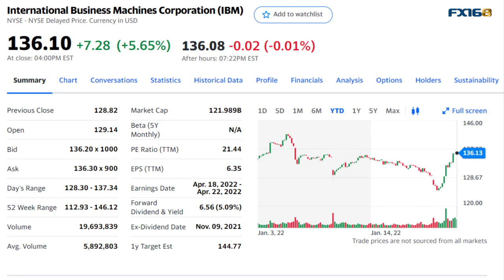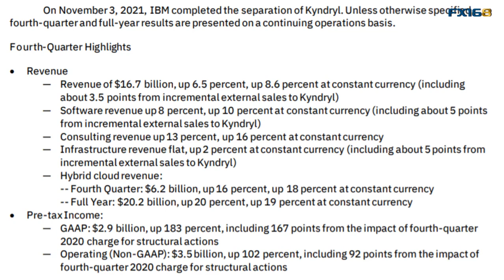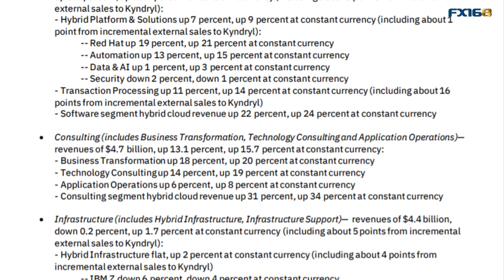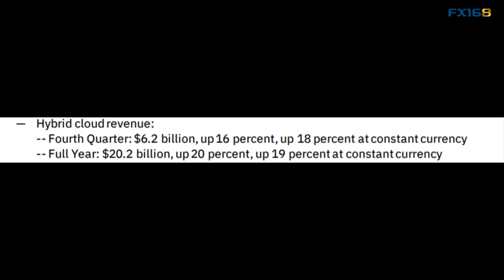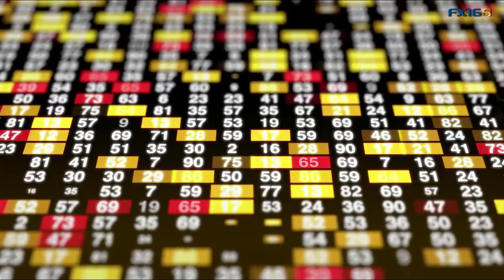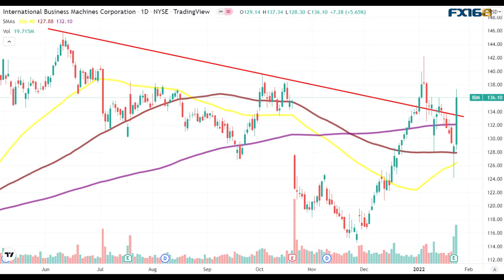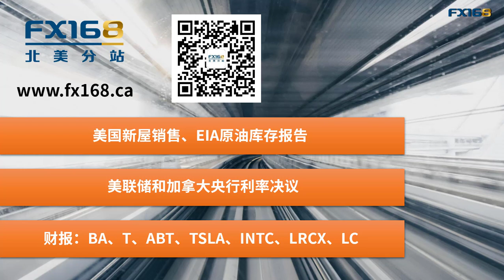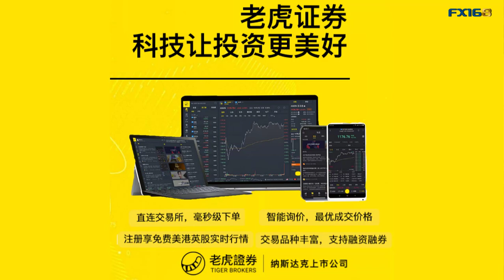IBM刚开始轻装上阵就获得强劲增长 拆分Kyndryl后股价能否突破关键位？(美股天天说20220125)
昨天盘后美国老牌科技公司IBM公布了最新的财报，和上次财报公布之后的跳空暴跌不同，这次的财报给股价带来了较强的支撑，因季度收入创造了十年来的最大增幅，在紧张的大环境下，给这家公司带来了难得的利好，同时也给技术面上带来了积极的转变，那这是否就意味着IBM这家老牌科技公司有望通过资源整合走出去年６月份以来的下行趋势呢？我们一起结合财报来看一下。